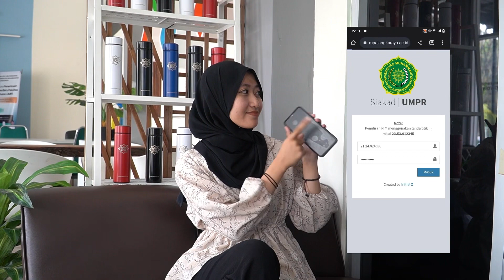CARA INPUT KRS Mahasiswa Baru